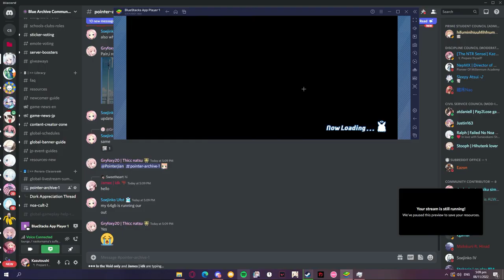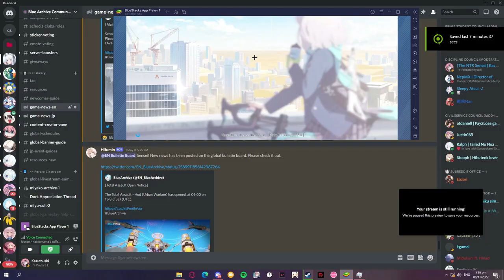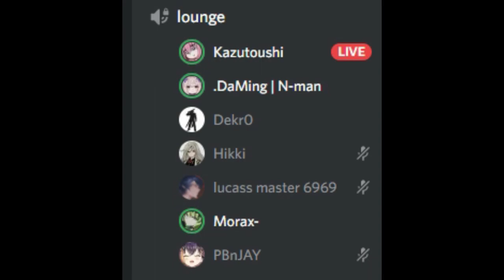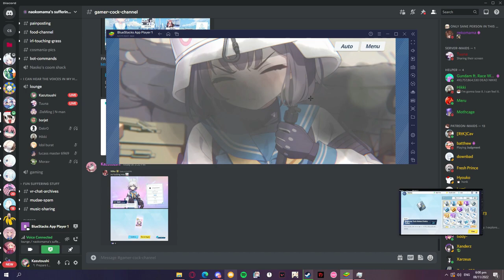pain archive (saki edition)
loud sounds again
nexon hates me